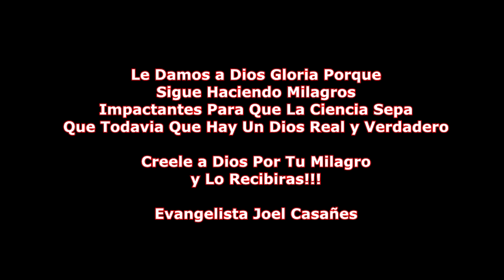Ministerio Huellas De Uncion, ATMOSFERA DE MILAGROS Charlottevilles, VA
Ministerio Huellas De Uncion y Evangelistas Joel y Nery Casañes Le Damos Gloria a Dios Por Este Poderoso Testimonio y Seguimos Proclamando Que Dios Es El Dios De Milagros.   Visita Nuestra Pagina Web: Huellasdeuncion.org. Alli Podras Ver Fotos, Videos, Nuestra Agenda y Nuestra Tienda Virtual Donde Podras Comprar Mensajes En Audios y DVD's.  Les Queremos Evangs Joel y Nery Casanes.